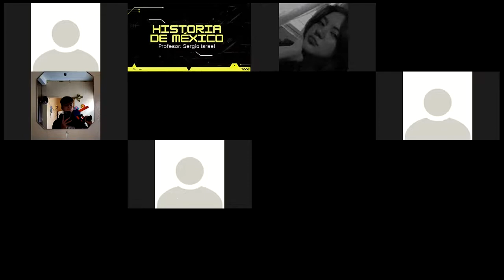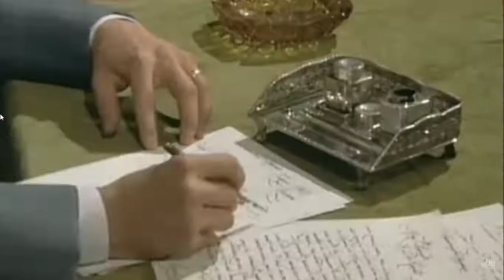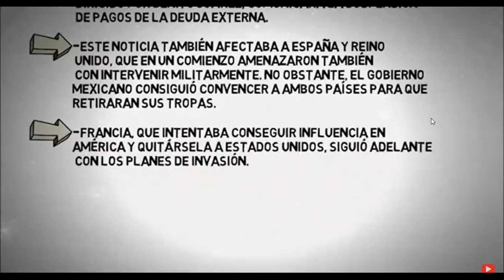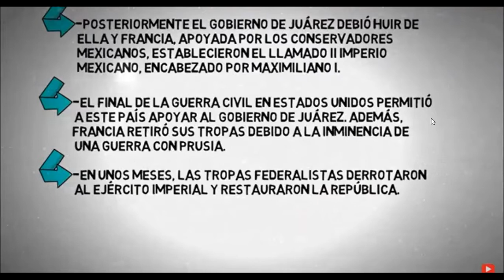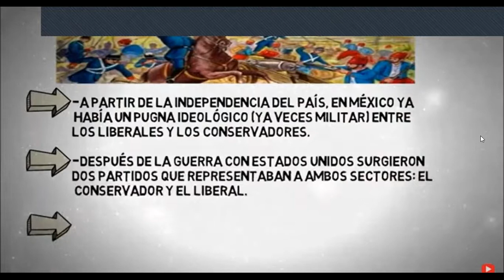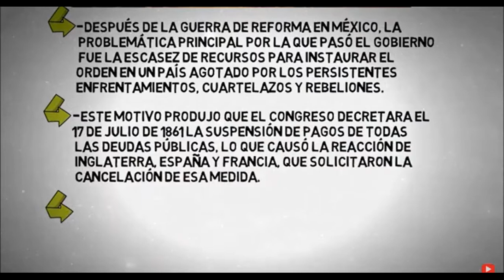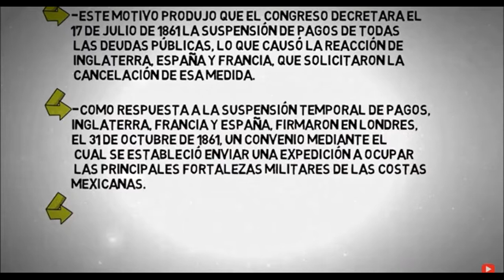Clase de Historia de México del 9 de noviembre